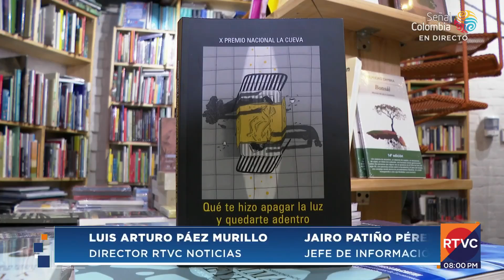El Premio Nacional de Cuento La Cueva cumple 10 años | RTVC Noticias